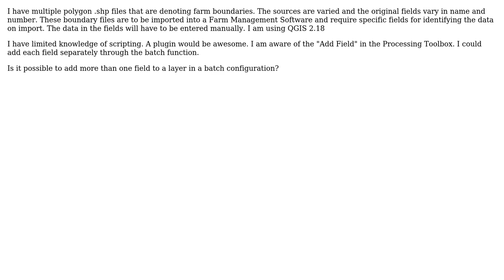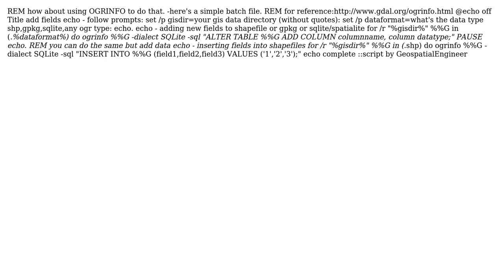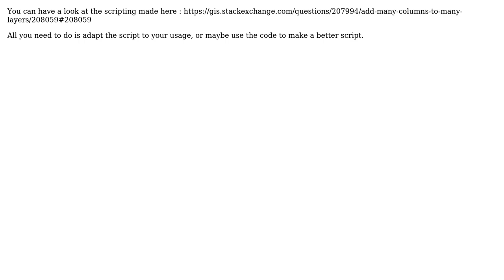GIS: Add multiple fields to a batch of layers in QGIS? (3 Solutions!!)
GIS: Add multiple fields to a batch of layers in QGIS?

With thanks & praise to God, and with thanks to the many people who have made this project possible! | Content (except music & images) licensed under CC BY-SA | Music | Images & others | With thanks to user Oto Kalab user Joseph user gisnside user Geospatial Engineer user Cob234 and the Stack Exchange Network Trademarks are property of their respective owners. You are responsible for your own actions.